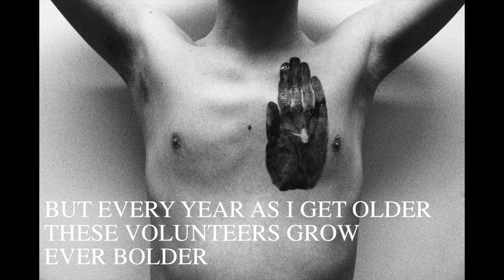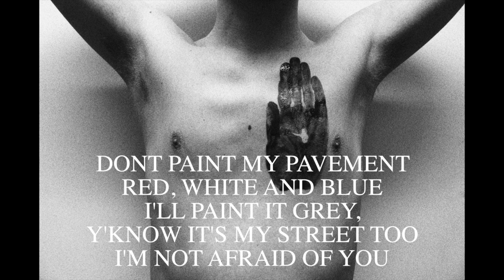Joshua Burnside - Red and White Blues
Lyric video for the song Red and White Blues by Joshua Burnside